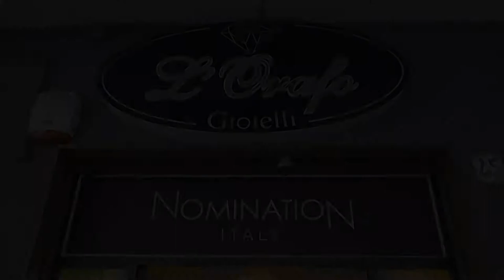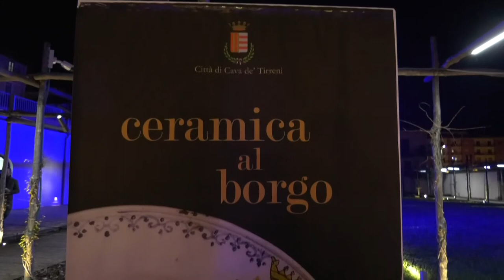Inaugurata l'esposizione dei maestri ceramisti cavesi a San Giovanni